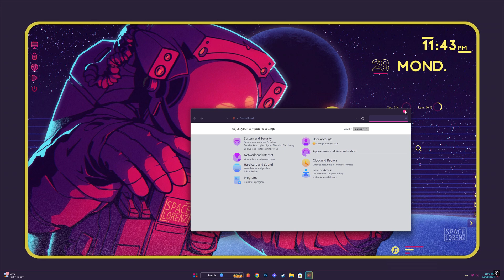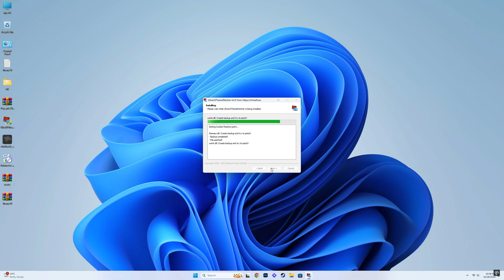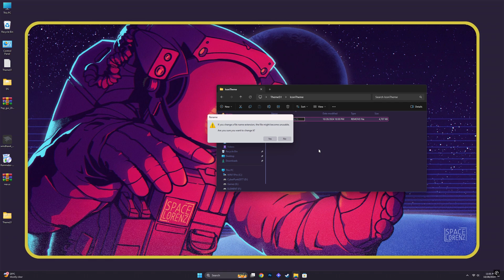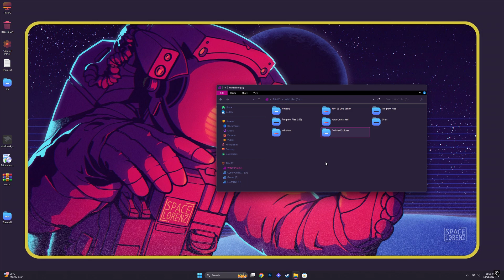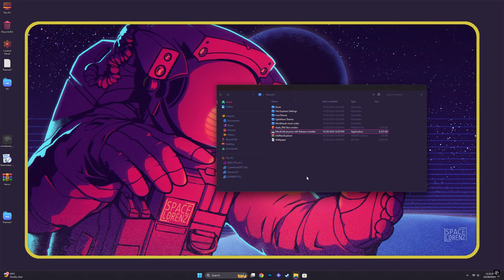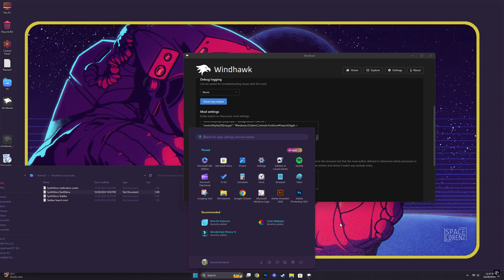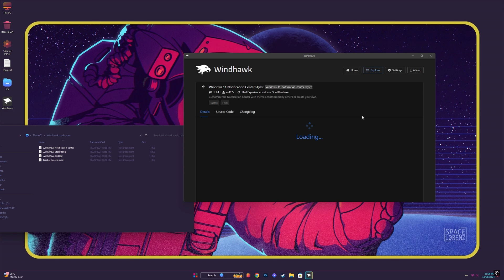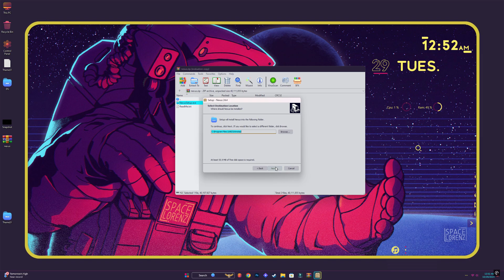Step Into The aesthetic desktop With Niivu's Synthwave Windows 11 Theme! 🌟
DownLoad Link

Credits

Theme - Niivu
Icon Theme - Niivu
Dock Icons - Niivu
Wallpaper - SpaceLorenz
Aada RM - Connect-R/VinStar
StartMenu code - Vinstar
TaskBar code - Vinstar
7TSP GUI - devillnside

Chapters

00:00 - Intro
01:44 - Downloading Resources
02:10 - Installing Theme Patcher/Applying the Theme
04:05 - Installing Custom Icon Theme
05:41 - Installing Classic file explorer
06:16 - Installing OldNewExplorer
07:11 - Installing Mica for Everyone
08:24 - Installing Windhawk/Changing StartMenu/TaskBar with custom codes
12:08 - Installing Rainmeter/Skins Loading the Layout
12:58 - Installing Nexus app and loading custom dock